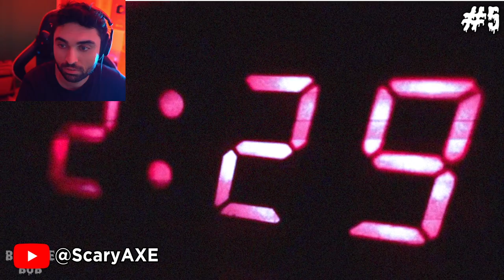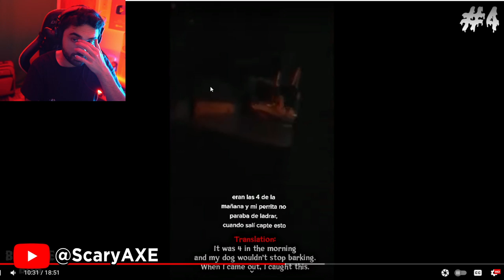Scary Videos that will keep you up all night 87 - (BizarreBub Ghost Videos)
Yeah, I Had to Quit When I SAW... SCARY VIDEOS  (Bizarrebub) - (Caspersight Ghost Caught on Camera)

This channel is all about UAP, UFO, aliens, ghost, creepy, mystery, paranormal, scary stories and horror stories where we react to scary videos. You can expect a lot of new Ghosts caught on camera videos along with scary videos from tiktok, Nukes Top 5 and much more. If you love Depth of Despair, BizzareBub, Secureteam10, Slapped Ham, MrBallen, The Why Files, That is Impossible then you will love these videos.